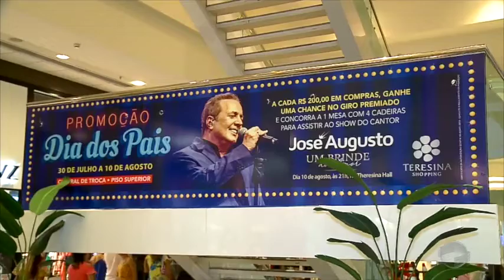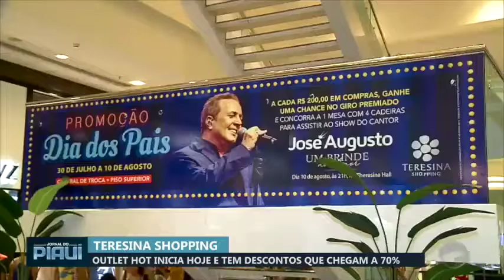Outlet Hot inicia hoje e tem descontos que chegam a 70%